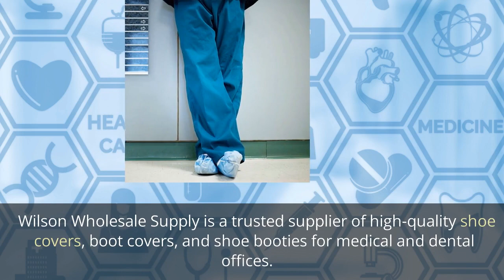Protect Your Shoes with the Best Disposable Shoe Covers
In this video, we take a closer look at shoe covers, boot covers, and shoe booties.
We look at the benefits of using disposable shoe covers as a shoe protector to keep your footwear clean and protected from dirt, dust, and other contaminants. We explore the shoe covers available at Wilson Wholesale Supply, including skid-resistant options, and highlight the industries that benefit from their use.
From construction to healthcare, discover how shoe covers can help maintain hygiene and cleanliness in your workplace. Learn how to properly wear shoe covers and discover the many advantages of using disposable shoe covers. Join us as we explore the world of shoe covers and discover how they can make a difference in your daily routine.